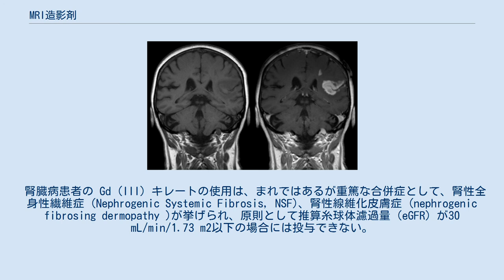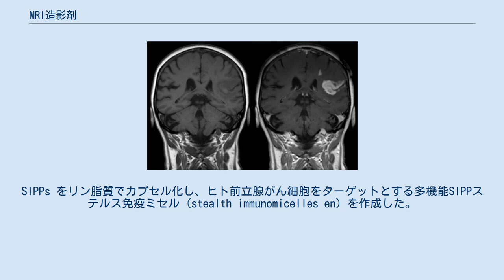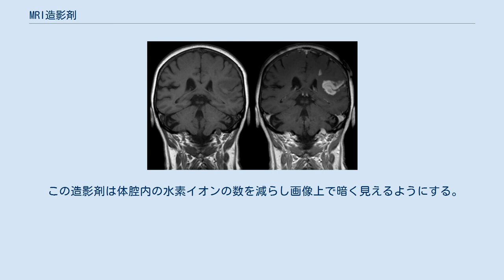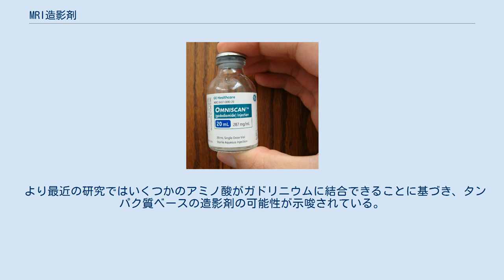MRI造影剤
造影剤オムニスキャンの容器 MRI造影剤は、MRIにおける体内構造の可視性を向上するために使われる造影剤。
コントラストの強調にはガドリニウムという化合物が最も一般的に使われる。
このMRI造影剤は経口投与もしくは静脈投与（ANGIO）により体組織内の核の緩和時間を短縮する。
 MRIのスキャナの中では体の各部位が非常に強い磁場にさらされ、主に組織内の水の水素原子核（「スピン」）が磁場方向に分極される。
水素原子核により生成された磁化は、スピン偏極を検出する受信コイル方向に傾ける強力な高周波パルスが印加される。
核スピンの共鳴周波数と一致するランダムな分子回転振動により、印加磁場に沿って正味磁化を平衡状態へ戻す「緩和」機構が与えられる。
受信側で検出するスピン偏極値を用いてMR画像を作るが、これはT1緩和時間と呼ぶ特有の時定数で減衰する。
水のプロトンは異なる組織ごとに異なるT1値を持ち、これがMR画像におけるコントラストの主な要因である。
通常、造影剤は周辺の水のプロトンのT1値短縮を起こすが、延長により画像内のコントラストに干渉するものもある。
 臨床に使われるほとんどのMRI造影剤は、周辺の造影剤との相互作用を介して組織内のプロトンのT1緩和時間を短縮することにより作用している。
造影剤中の強い常磁性状態である金属イオンの熱運動は振動磁場を生成し、誘導分極の減衰率を高める緩和機構を与える。
検査対象の組織の空間領域にわたるこの偏極の系統的サンプリングを基本要素とし、画像を構成する。
 MRI造影剤はそのとき注目する対象に応じて血流への注入もしくは経口で投与することができる。
経口投与は消化管のスキャンに向き、血管内投与はその他の組織のスキャンに有用であることがわかっている。
2タイプの造影剤には常にバラエティが登場しスキャンを向上させている。
 MRI造影剤は次に挙げる方法で分類される。
 化学組成 投与経路 磁気的特性 画像における効果 金属原子の存在および性質 体内分布および適用性 細胞外液剤（別名、静脈内造影剤） 血液プール造影剤（別名、血管内造影剤） 臓器特異的造影剤（胃腸造影剤や肝胆道造影剤） 能動的ターゲッティング/細胞標識造影剤（腫瘍特異的造影剤） 応答造影剤（スマート造影剤、生物活性化造影剤とも） pH感受造影剤 造影剤の画像への影響: 脳卒中後の血液脳関門の欠損を示すMRI画像のT1強調。
左:造影剤投与なし、右:投与あり MRI造影剤に含まれるガドリニウム (III) （以下 Gd (III)）は略して「ガド」とも呼び、MRAにおける血管の強調、血液脳関門の悪化による脳腫瘍の強調に最も一般的に使われる。
大動脈やその枝の太い血管に対しては Gd (III) の投与量は体重1kgあたり0.1 ミリモルと低量であるが、細い血管系の場合はそれよりも高い濃度で使われることがある。
Gd (III) キレートは親水性であるため、正常な血液脳関門は通過しない。
よってこれらは損傷した血液脳関門から Gd (III) が漏れ出す病変および腫瘍の強調に有用である。
体の他の部位では Gd (III) は当初は循環系に残存し、その後は間質腔に分布もしくは腎臓により排出される。
 体の部位別の種類 Gd (III) 造影剤は次のように分けられる。
以下、丸カッコ内は製品名。
 細胞外液造影剤 血液プール造影剤 肝胆道（肝臓）造影剤 ヒトの使用が認められた造影剤 2018年7月現在、9種類のガドリニウムを含む造影剤がさまざまな地域で販売されている。
 欧州医薬品庁(EMA)により以下の Gd キレート造影剤が承認された。
 アメリカ食品医薬品局 (FDA) により以下の Gd キレート造影剤が承認された。
 ガドリニウム造影剤の安全性 アナフィラキシー反応はまれであり、およそ0.03–0.1%の確率で起こる。
 ガドリニウム造影剤は他の造影剤と比較すると安全であるとみなされてきたが、リスクを指摘する研究結果も存在する。
動物においては遊離 Gd (III) イオンは100–200 mg/kgで半数致死量を示すが、キレート化することにより半数致死量は100倍とヨウ素化X線造影剤化合物と同じくらいになる。
MRI造影に使う Gd キレートのキャリア分子は大環状か直線構造か、またイオン性か否かにより分類できる。
環状イオン性 Gd (III) 化合物は、Gd (III) イオンが放出される可能性が最も低いと...